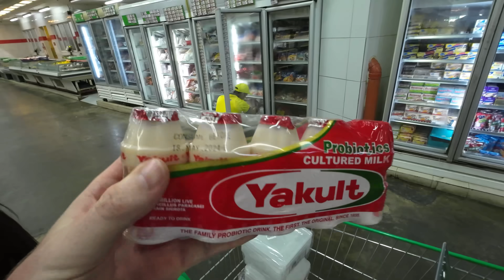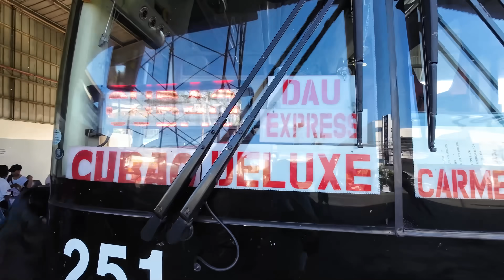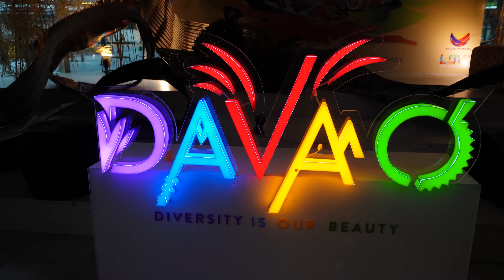ВСТРЕЧА С ФИЛИППИНСКОЙ СЕМЬЁЙ / ЖИЗНЬ НА ОСТРОВЕ / ФИЛИППИНЫ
🤗🌴Если Вам нравится наше видео и хотите поддержать наш канал:
Pay Pal: islandlife1221 (Darlene Bumacod)
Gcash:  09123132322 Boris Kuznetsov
В январе этого года в  нашей семье произошла трагедия. Один из маленьких племянников Дарлин скончался в возрасте одного года из-за гидроцефалии. Моя жена хотела поехать в Пангасинан, чтобы побыть с семьей, но в то время в нашем регионе были наводнения. Сегодня мы отправляемся в Пангасинан, чтобы навестить нашу филиппинскую семью. Это основная причина, по которой мы приехали на Лусон. Мы спустились с гор из прохладного Багио к морю в жаркий Пангасинан. На следующий день мы с нашей филиппинской семьёй отправились на мотоциклах на пляж. Прекрасный вид, теплый океан, вкусная традиционная филиппинская еда и весёлая компания сделали этот день незабываемым. Мы жарили рыбу и мясо на гриле, ели свежие устрицы. Моя жена филиппинка рассказала и показала как их открывать и они с сёстрами вспоминали смешные истории из их детства. Я впервые попробовал местное филиппинское блюдо бинунэй -клейкий рис приготовленный в кокосомом молоке в стволе бамбука на огне. Наше путешествие на острове Лусон подошло к концу и мы с женой вернулись на самолёте на остров Минданао в Давао.